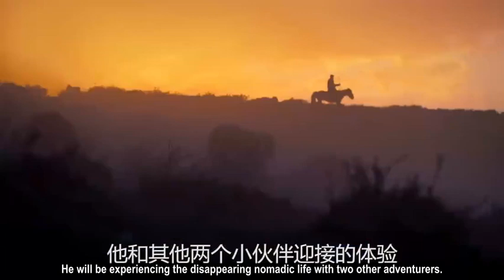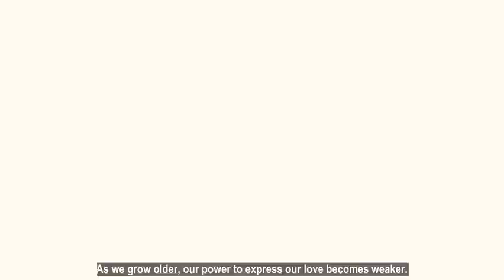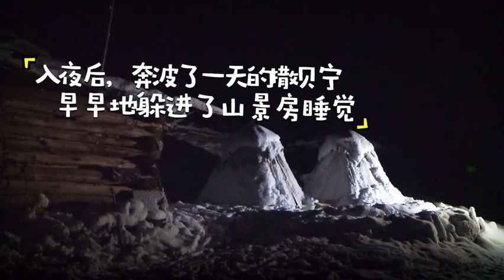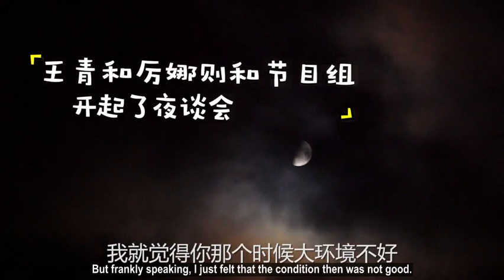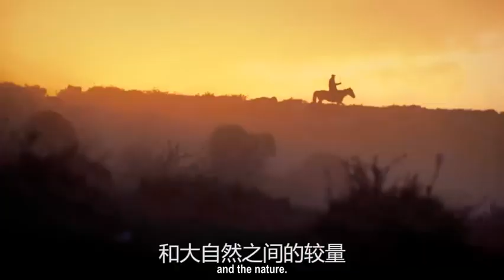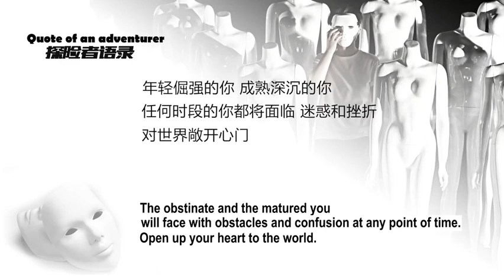[Eng sub] 20151228 Wang Qing - Who Am I Part 1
With Wang Qing. Documentary on the North Expedition of Xin Jiang. If you're interested, watch it to understand more of this boy.
Sorry for the long hiatus. My laptop was spoiled so I'm using another PC. Hope it's okay. Since I can only sub at night, there's bound to be mistakes. Please bear with me. I don't have a schedule.
The second part will probably take some time, again.